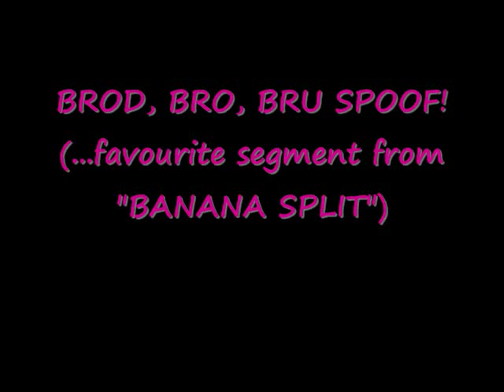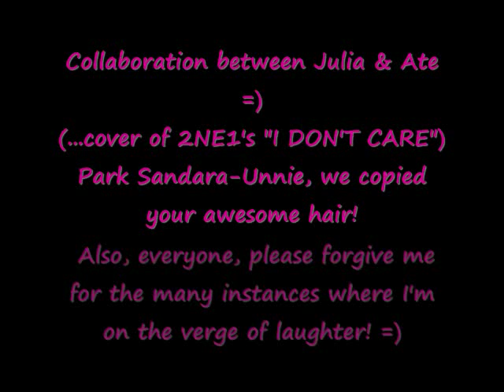JTV: Banana Split Spoof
To all JAMmies, thank you very much for your support po! We hope you enjoyed our videos! Take care! :)

Various spoofs from our favourite source of laughter = Banana Split!
Hence, this is a spoof of a spoof! Haha.

Anyways, we hope you enjoy this as much as we have!

Summary:
1. Brod, Bro, Bru.
2. NNNN
3. SCQKIDS @ RUFFA & AI.
4. BLOOPERS.
5. "I DON'T CARE" collaboration between Julia & Ate.